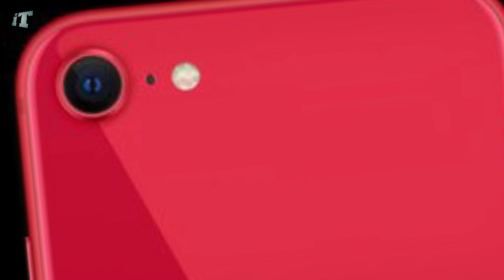iPhone SE 2020 - India Price Specs || Everything is Done👍 But Don't Buy it 👎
Aavo Kabi It's Technical Par Hindi me bolta hu😉
Dosto is video me Mai baat karne Wala hu apple ke latest smartphone iPhone SE 2020 ke bare me dosto isi new smartphone ke bare me saari jankari sare spec's Price Sab kuch Bataya hu aap video ko zaroor Pura dekna

1) iphone se 2
2) iphone se 2020
3) apple se
4) apple se 2
5) apple se 2 price in india

Hi...